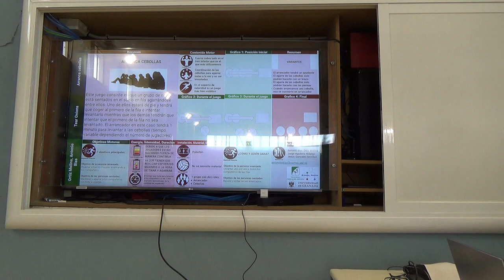Arranca cebollas 00236